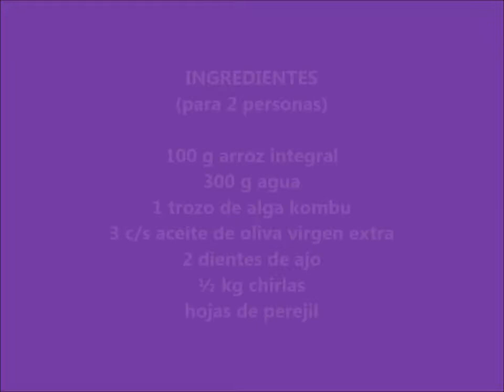Arroz integral con chirlas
Receta rica en calcio, ideal para fortalecer nuestros huesos y evitar la aparición de la osteoporosis en la menopausia.